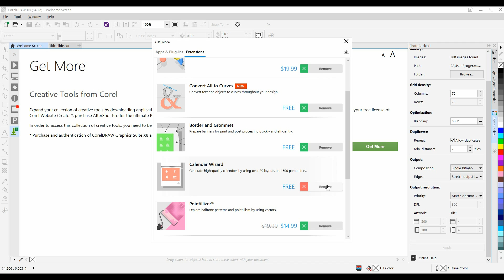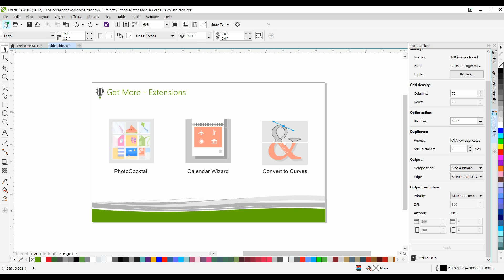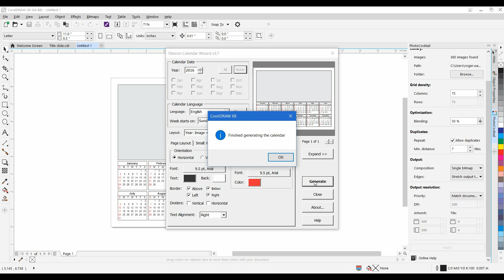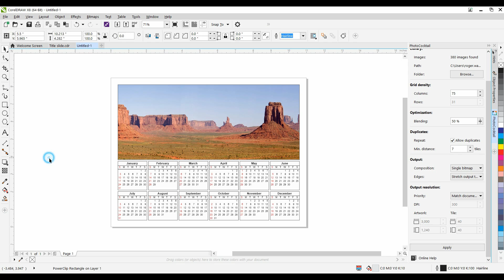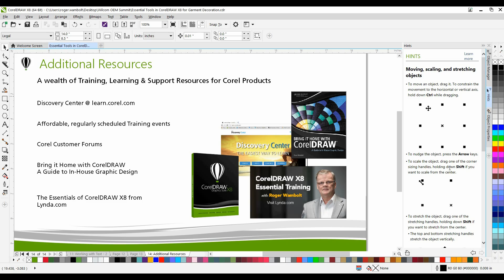Creating a Calendar with the Calendar Wizard Extension in CorelDRAW X8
This tutorial will show you how to use the Calendar Wizard extension for CorelDRAW X8. You can use this tool to create a custom calendar on a full page, portion of a page, or inside an object. From multipage calendars with various layouts, to one-pagers showing the year at a glance, the choices are virtually limitless. Start with a preset layout and size, and create a unique calendar by choosing the language, adding images, marking holidays, customizing text elements, and more.